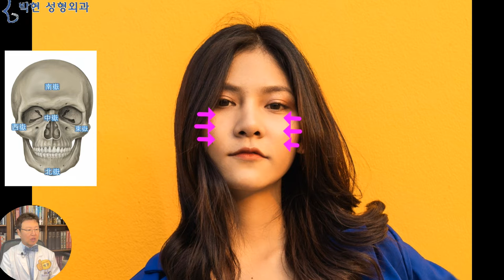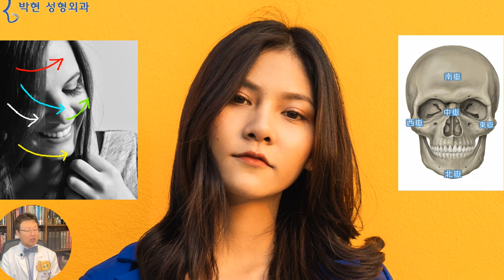옆광대가 넓적 하면서 코가큰여자 - 토생금(土生金) 관상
.오늘은 키도 크고 날씬한 모델 뺨치는 예쁜 여성분이 진료를 오셨는데요 넙데데한 얼굴이라 헤어스타일이 항상 똑 같다고 하시면서
코와 광대를 어떻게 해야 할지 저의 진단을 받고 싶다고 오셨습니다.
 Photo by Napat Saeng on Unsplash
안녕하세요? 제가 눈은 괜찮은 편인데
맨날 얼굴 볼 때 마다 광대랑 코가 제일 먼저 눈에 들어와요
옆광대가 커서 얼굴면적이 넓은편인데요
코도 크고 펑퍼짐하여
얼굴이 전체적으로 부해보이고 커 보입니다.
이렇게 둥글 넓적한 얼굴을 성형수술로 뾰족하게 만들 수 있나요?
광대뼈도 깍고
코뼈 절골 해서 양쪽으로 모아 얇쌍하게 만들고 싶어요 ㅠㅠ
이 여성분의 오악 관상을 살펴 보면
액골이라고 불리는 이마뼈는 오악중 남악에 속하는 것으로, 뽈록하지 않고 이렇게 판판한 입벽된 이마가 예쁜 연예인형 이마라고 말씀 드렸습니다.
얼굴의 가운데 중악인 코의 기운이 좋고
또한 양쪽 관골인 동악과 서악이 넓찍한데
만일 광대축소술을 하여 얼굴 가로 폭이 줄어들게 되면
상대적으로 코가 더 퍼져 보일수 있으며
이 얼굴에서 코뼈 절골을 하여 코의 가로폭을 줄이게 되면
코옆 여백이 늘어나 얼굴이 더 커져 보이는
뜻밖의 얼굴 비율 부작용이 발생하게 됩니다.
즉, 이렇게 토성인 코의 기운과 금성인 관골의 기운이
서로 조응하는 관상을 토생금 관상이라고 하는데요
이렇게 코가 얇게 되면 코 옆 얼굴 면적이 광활하게 보이게 되는데
이때 코의 기운을 확장함으로써 코옆 여백을 줄이고 광대의 기운을 보완하는 방법이 바로
토생금, 즉 토성인 코와 금성인 광대뼈가 서로 상생의 관계가 되어 예쁜 얼굴을 반드는 방법입니다.
이 여성의 경우 양쪽의 앞광대와 코의 기운이 서로 키 재기를 하듯이 잘 솟아 있어서 전형적인 토생금(土生金) 관상 인데요
반면에 이러한 얼굴을 보면 콧대 골격이 너무 얇아서 콧대 옆 얼굴면적이 넓데데 해 보이는것인데 이러한 얼굴은 광대를 깍기 도바는 코의 육질을 보강하여 코의 기운을 살리는 토생금 관상성형을 하면 비율을 맞출수 있겠습니다.
예전에 코의 기운이
광대의 기운보다 딸리는
목극토 관상에 대해서 말씀 드린적이 있는데요
코와 광대의 기운이 서로 생하는 관상이 아닌
서로 극하는 관상이 되면 안 되는데
이렇게 코가 좀 작은 편일 때 앞볼 필러시술은 서로 상극의 시술이니 피해야 한다고 말씀 드렸고요
오늘은 코와 관골이 서로 상생하는 관상이므로 굳이 코와 광대뼈를 칠 필요는 없겠습니다.
다만 이 여성의 경우 눈도 예쁘고 코도 기운이 좋은 반면  왠지 입의 기운이 눈 코에 비해 많이 후달리는 모양인데요, 특히 외측인중이 쳐져 있어 입술이 전체적으로 내려가 있는데,,,, 입꼬리만 올라가 있어서, 혹여 비웃는듯한 표정이 되고 있습니다.
즉 수성의 하관 받침이 부족한 비율이고요
또한 골격적으로 보면 왼쪽에 보시는바와 같이 이마의 남악, 코의 중악, 양쪽 광대뼈의 동 서악 그리고 아래턱의 북악등 5개 색깔의 화살표가 우뚝우뚝 솟아 있으면 좋은 오악 관상인데 사례자의 경우
아래턱의 북악의 기운이 조금 부족합니다.
이 여성분에 있어서 넙대대한 광대와 퍼진 코를 작아 보이게끔 만드는 수성과 북악 비율을 교정하는 관상성형법에 대해서는 다음 동영상에서 소개해 드리도록 하겠습니다.

오늘은 양쪽으로 옆광대가 나와 있어서 넙데데한 얼굴이면서 코가 큰 여자에게서 코뼈 절골로 코 폭을 줄였을때의 부작용에 대해서 상생 상극의 관상성형법을 소개해 드렸는데요, 각자 타고난 얼굴이 1%도 같지 아니하고 다르기 때문에 각자 얼굴에 맞는 비율을 적용하여야 성형한 티가 나지 않으면서 고급진 얼굴을 만들 수 있겠습니다.

박현 성형외과 네이버 블로그